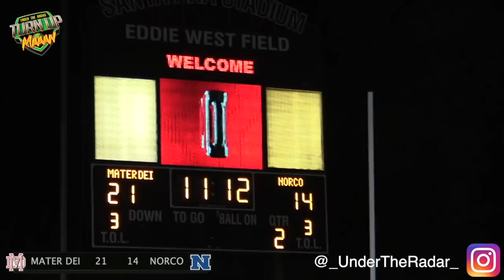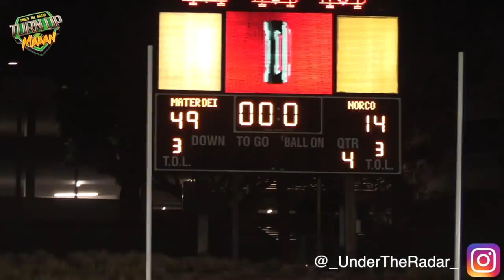🔥 Mater Dei #1 Team in the Country vs Norco | CIFSS D1 Playoffs Round One | Action Packed Highlights